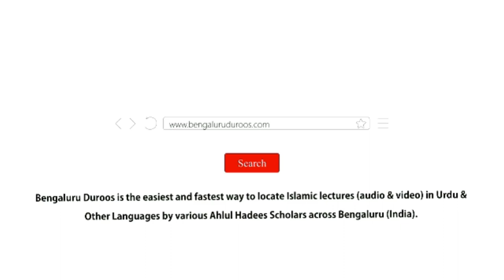Aadaab-e Zindagi (Ep 6) | Badan Ki Safaai Ke Aadaab (Part 1) by Shaykh Abdul Haseeb Madani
Topic (Day 6): Badan Ki Safaai Ke Aadaab (Part 1)

٠٠٠٠٠٠٠٠٠٠٠٠٠٠٠٠٠٠٠٠٠٠٠٠٠٠٠٠٠٠٠٠٠٠٠٠٠٠٠٠